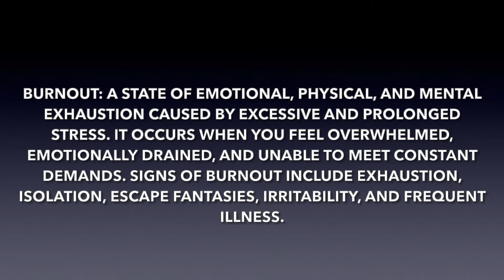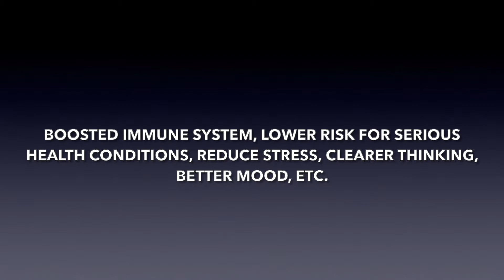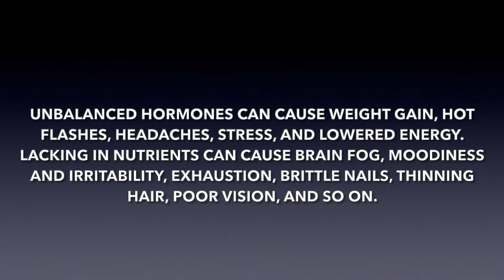Take Care of Your Mental Health—13 Tips to Avoid Burnout and Stay Productive | Mental Health Matters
Take care of your mental health by reducing stress and anxiety to avoid burnout.

Avoid burnout with these 13 tips that I have used in my life to reduce anxiety and stress and live a more productive life! Take care of yourself. Avoid burnout as an author, writer, and entrepreneur while working from home.